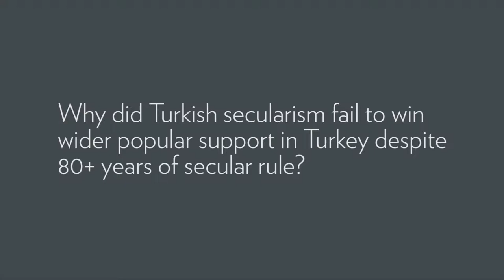Why did Turkish secularism fail to win wider support in Turkey?: Mustafa Akyol